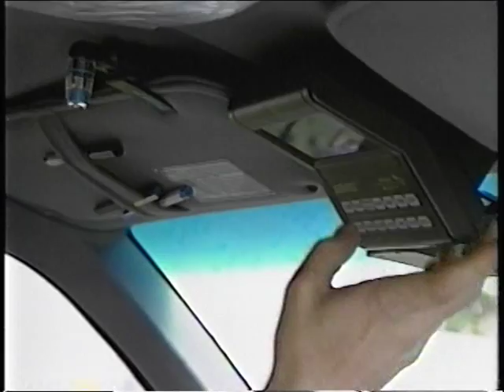Storm Chaser Warren Faidley (1990s) - Part Two